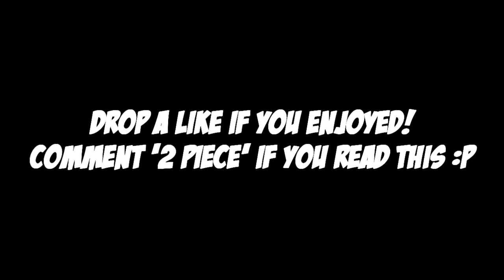"GRINDING GUN GAME!" ~ INFINITE WARFARE GUN GAME LIVE! ~ POWERED BY @GFuelEnergy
GUN GAME TROLLING! ~ KNIFE ONLY GUN GAME ON INFINITE WARFARE!

GOT TROLLED BY INFINITE WARFARE! NEW KBAR-32 IGLOO BUSTER VARIANT!

-KayZ